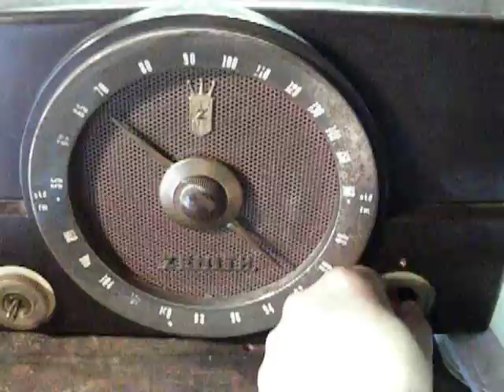Bob's Zenith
Vintage Zenith Radio